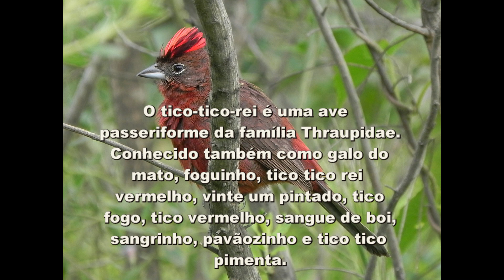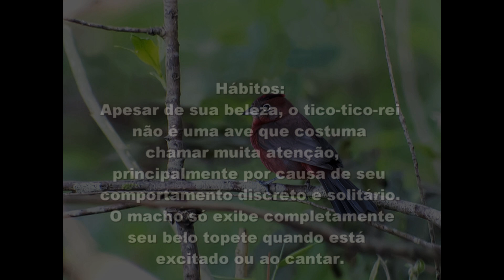164 - O Canto do TICO TICO REI (Coryphospingus Cucullatus) Bird Song - Red Crested Finch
O Canto do TICO TICO REI (Coryphospingus Cucullatus) Bird Song - Red Crested Finch

Tico-tico-rei
O tico-tico-rei é uma ave passeriforme da família Thraupidae.
Conhecido também como galo-do-mato, foguinho, tico-tico-rei-vermelho, vinte-um-pintado, tico-fogo, tico-vermelho, sangue de boi (Rio Grande do Sul), sangrinho (interior de São Paulo), pavãozinho e tico-tico-pimenta.

Nome Científico
Seu nome científico significa: do (grego) korus, koruthus, koruphē = capacete, coroa da cabeça; e de spingus, spiza, spizō = tentilhão, pássaro; e do (latim) cucullata, cucullatus, cucullus = com capuz, encapuzado, capuz. ⇒ Tentilhão com coroa e encapuzado ou Tentilhão coroado com capuz.

Características
Medindo cerca de 13,5 centímetros de comprimento, tem tamanho semelhante ao do pardal e pesa entre 11 e 18 gramas.
Sua coloração é marrom escura na parte superior e vermelha nas partes inferiores e na cabeça, especialmente no macho, que apresenta uma coloração intensa e um topete vermelho com uma faixa negra. Ambos os sexos apresentam uma linha branca circundando os olhos. Nas fêmeas, a coloração não tem tanto brilho e é mais pardacenta.

Alimentação
Alimenta-se de sementes, brotos, frutas, insetos. Aprecia os frutos da fruta-do-sabiá ou marianeira (Acnistus arborescens).
Desloca-se pulando no solo ou entre moitas e arbustos onde procura sementes, frutos e insetos para se alimentar.

Reprodução
Zima & Francisco (2016) estudaram 16 ninhos ativos da espécie no sudeste do Brasil e constataram que: a reprodução da espécie nesta região ocorre entre outubro e fevereiro. A postura consiste em 2 a 3 ovos (2.06 ± 0.25) de coloração branca, os quais são postos em dias consecutivos. A incubação geralmente começa na manhã em que as fêmeas põem seu último ovo e duram 11.27 dias ± 0.47. A eclosão é sincrônica ou ocorre em intervalos de um dia. O estágio de ninhego dura 12 dias ± 0.89. Somente as fêmeas incubam os ovos e alimentam os ninhegos mais frequentemente que os machos. O sucesso de reprodução, desde a incubação até a saída dos ninhegos é de 28.2%. A arquitetura do ninho e a coloração dos ovos são características diagnósticas do gênero (Coryphospingus). A espécie tem preferência para construir seus ninhos em bordas de floresta ou em áreas de cerrado.

Hábitos
Apesar de sua beleza, o tico-tico-rei não é uma ave que costuma chamar muita atenção, principalmente por causa de seu comportamento discreto e solitário. O macho só exibe completamente seu belo topete quando está excitado ou ao cantar.
Vive em bordas de matas secundárias, cerrados, campos, cafezais e pomares, geralmente em locais sombreados, capoeiras ralas e baixas.
O tico-tico-rei é eventualmente capturado e criado como ave de cativeiro. Sua sorte é que seu canto não é tão belo quanto sua plumagem e por isso não é tão valorizado entre os criadores de aves. Porém, ainda persiste uma cultura de caça e aprisionamento em gaiola.
Vivem solitários a maior parte do ano, eventualmente juntando-se a bandos mistos de espécies granívoras (que comem sementes); mas na época da reprodução, que costuma coincidir com os meses quentes do ano, formam casais.

Distribuição Geográfica
Presente, no Brasil, em duas regiões disjuntas: Leste do Pará (subespécie L. c. cucullatus); e do Mato Grosso e Goiás ao oeste de Minas Gerais, Rio de Janeiro, São Paulo, Paraná, Santa Catarina e Rio Grande do Sul.